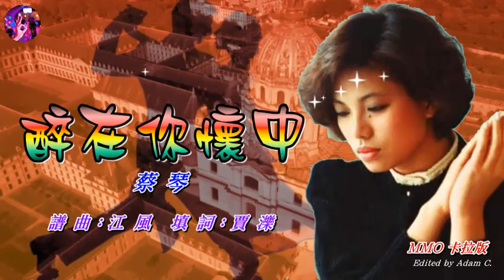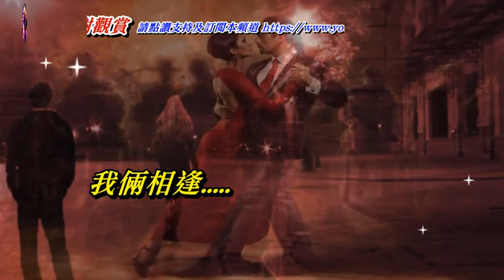醉在你懷中〈華語〉蔡琴〈MMO 卡拉版〉